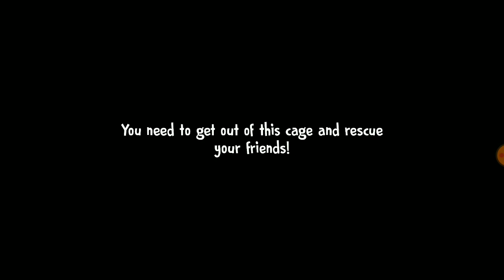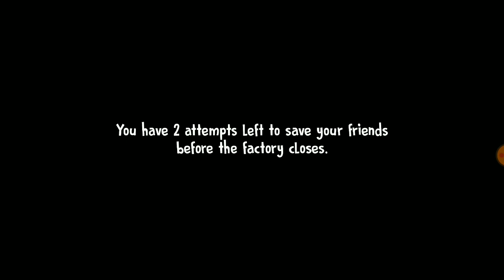ice Scream 4 Rod is Grandpa Full Gameplay